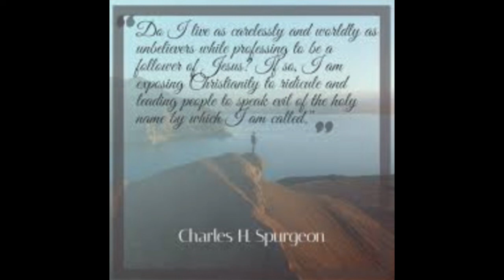The Comforter, by Charles Haddon Spurgeon.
But the Comforter, which is the Holy Ghost, whom the Father will send in my name, he shall teach you all things, and bring all things to your remembrance, whatsoever I have said unto you.
—John 14:26

And I will pray the Father, and he shall give you another Comforter, that he may abide with you for ever;
~ John 14:16

(But this spake he of the Spirit, which they that believe on him should receive: for the Holy Ghost was not yet given; because that Jesus was not yet glorified.)
~ John 7:39

But ye shall receive power, after that the Holy Ghost is come upon you: and ye shall be witnesses unto me both in Jerusalem, and in all Judaea, and in Samaria, and unto the uttermost part of the earth.
~ Acts 1:8

For the kingdom of God is not meat and drink; but righteousness, and peace, and joy in the Holy Ghost.
~ Romans 14:17

God also bearing them witness, both with signs and wonders, and with divers miracles, and gifts of the Holy Ghost, according to his own will?
~ Hebrews 2:4

But when the Comforter is come, whom I will send unto you from the Father, even the Spirit of truth, which proceedeth from the Father, he shall testify of me:
~ John 15:26

Good and upright is the LORD: therefore will he teach sinners in the way. The meek will he guide in judgment: and the meek will he teach his way.
~ Psalm 25:8-9

But ye have an unction from the Holy One, and ye know all things.
~ 1 John 2:20

He that hath an ear, let him hear what the Spirit saith unto the churches; He that overcometh shall not be hurt of the second death.
~ Revelation 2:11

Then remembered I the word of the Lord, how that he said, John indeed baptized with water; but ye shall be baptized with the Holy Ghost.
~ Acts 11:16

The Holy Ghost is the advocate in men's hearts. Ah! I have known men reject a doctrine until the Holy Ghost began to illuminate them. We, who are the advocates of the truth, are often very poor pleaders; we spoil our cause by the words we use; but it is a mercy that the brief is in the hand of a special pleader, who will advocate successfully, and overcome the sinner's opposition. Did you ever know him fail once? Brethren, I speak to your souls; has not God in old times convinced you of sin? Did not the Holy Ghost come and prove that you were guilty, although no minister could ever get you out of your self-righteousness? Did he not advocate Christ's righteousness? Did he not stand and tell you that your works were filthy rags? And when you had well-nigh still refused to listen to his voice, did he not fetch hell's drum and make it sound about your ears; bidding you look through the vista of future years, and see the throne set, and the books open, and the sword brandished, and hell burning, and fiends howling, and the damned shrieking forever? And did he not convince you of the judgment to come? He is a mighty advocate when he pleads in the soul—of sin, of righteousness, and of the judgment to come. Blessed advocate! Plead in my heart; plead with my conscience. When I sin, make conscience bold to tell me of it; when I err, make conscience speak at once; and when I turn aside to crooked ways, then advocate the cause of righteousness, and bid me sit down in confusion, knowing by guiltiness in the sight of God.

But there is yet another sense in which the Holy Ghost advocates, and that is, he advocates our cause with Jesus Christ, with groanings that cannot be uttered. O my soul! thou art ready to burst within me. O my heart! thou art swelled with grief. The hot tide of my emotion would well-nigh overflood the channels of my veins. I long to speak, but the very desire chains my tongue. I wish to pray, but the fervency of my feeling curbs my language. There is a groaning within that cannot be uttered. Do you know who can utter that groaning? who can understand it, and who can put it into heavenly language, and utter it in a celestial tongue, so that Christ can hear it? O yes; it is God the Holy Spirit; he advocates our cause with Christ, and then Christ advocates it with his Father. He is the advocate who maketh intercession for us, with groanings that cannot be uttered.

takeupcross